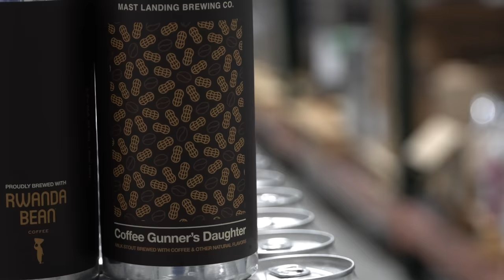DISC GOLF AND BEER!! Vlogmas Day 1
Huge thank you to Mast Landing Brewing Company and Thought Space Athletics for setting up a fun day like this! I'm so stoked to have my first real beer being brewed right now and I can't wait to try it on December 18th! 🍻